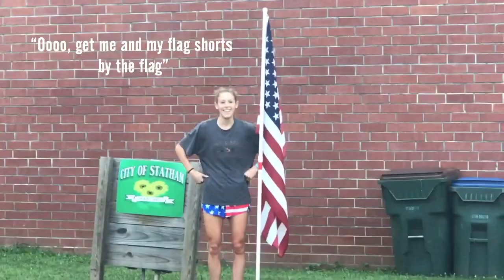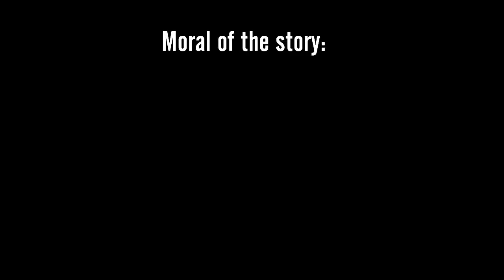TRAINING ON INDEPENDENCE DAY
VLOG#43

A FUN DAY IN HELEN GEORGIA with the family!

Joy= what you believe
Happiness= what is happening in your life currently.

Joy is within all of us, Happiness is just a feeling. The choice to be Joyous can be made everyday!

“Hope is a positive expectation that something good is gonna happen at any moment in your life.”

ALSO LISTEN to Joyce Meyer Podcast on Apple Podcast for learning how to become a disciple of God!

Previous video:

UPDATE: TRIATHLON TRAINING IS FULL SAIL!!

IMPORTANT: Have a grateful attitude!

SEARCH: Micah Weathers

Have a Blessed Day My Dudes!

Special thanks to @FilmoraGo for the edits!